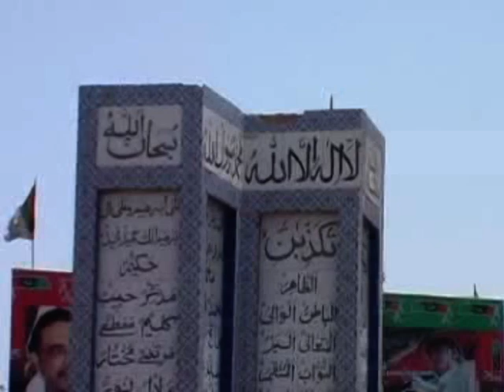Tando Adam Kohe Noor PKG Load Shaiding